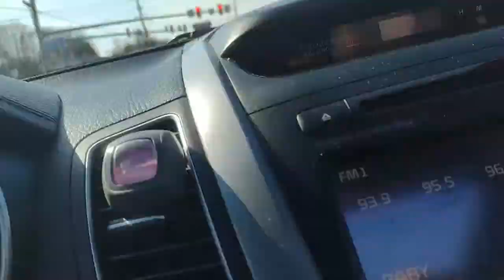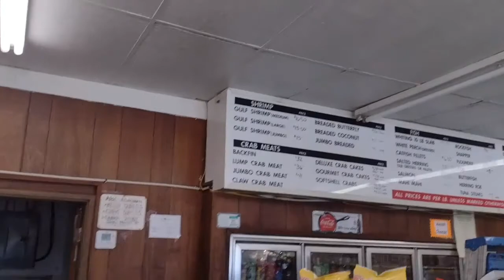Inside Catfish Kelly's ( Correct Way 2 Break A Crab Open)